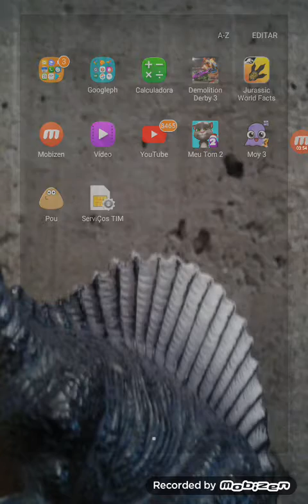Pou e Talking Tom e Moy Temporada 2 Episódio 14 : Cuida / Pou comeu muito 3